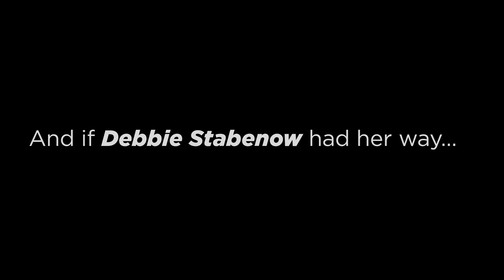Debbie Stabenow Stood with Hillary Clinton, Not Michigan | Michigan Senate